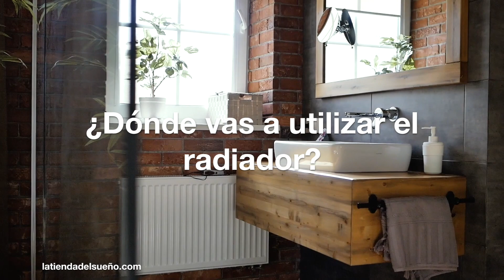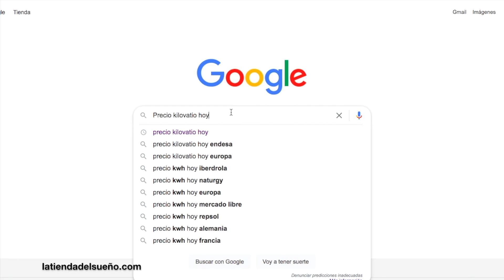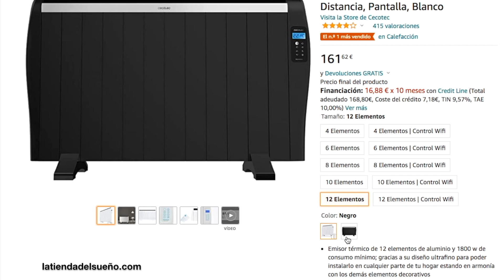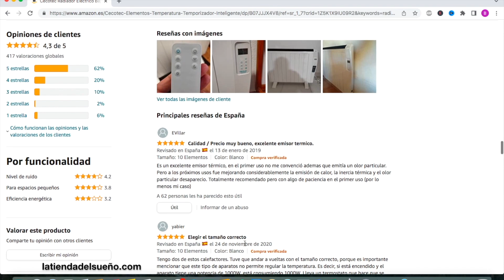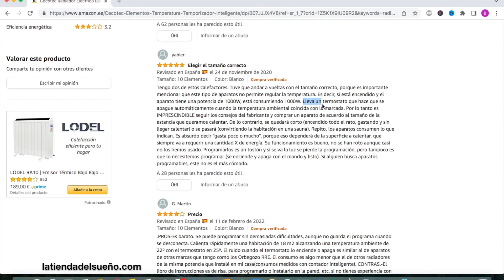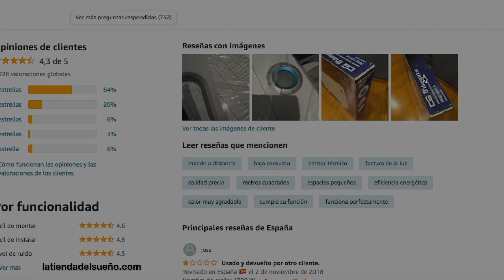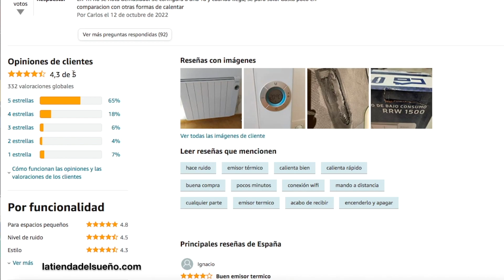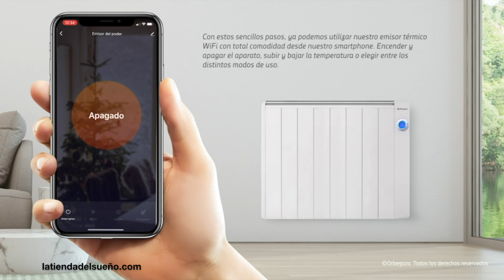Los MEJORES RADIADORES eléctricos de Amazon 🏆 Consejos antes de COMPRAR 📝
Aquí tienes los radiadores eléctricos mejor valorados de Amazon. Antes de verlos analizaremos que hay que tener en cuenta antes de comprar un radiador y hablaremos sobre el consumo del radiador.

● Radiador Cecotec Radiador Eléctrico Ready Warm 2000 con WIFI 👉🏼
● Radiador Orbegozo RRW 1500 con WIFI 👉🏼
● Radiador Orbegozo RRE 1510 👉🏼
● Radiador de Aceite De'longhi Dragon TRD04 👉🏼

00:00 Antes de comprar
00:24 Calcular potencia de tu radiador
00:54 Cuanto cuesta tener enchufado el radiador
02:25 1. Ready Warm 2000 Thermal Connected
04:07 2. Orbegozo RRE
05:50 2.1 Orbegozo RRW con WIFI
06:26 3. Radiador de Aceite De'longhi
07:39 ¿Cuál elegir?